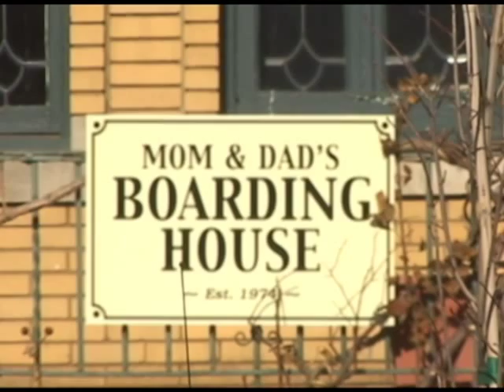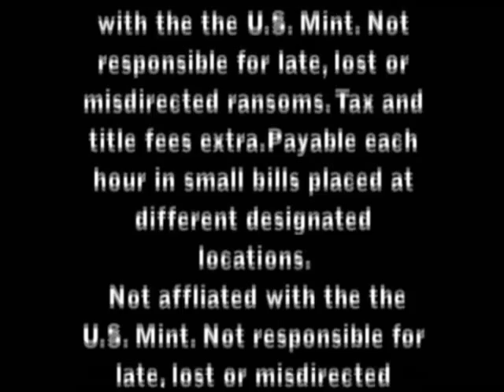The Amazing Cynicalman Movie Teaser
Teaser for the upcoming film adaptation of Matt Feazell's Cynicalman, now in pre-production in Michigan.